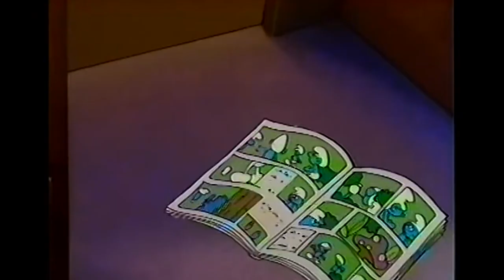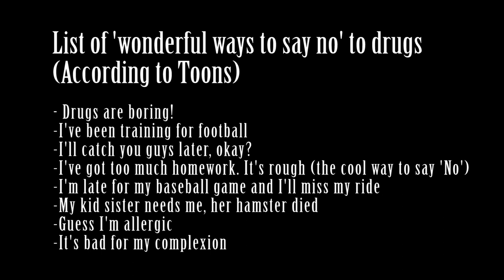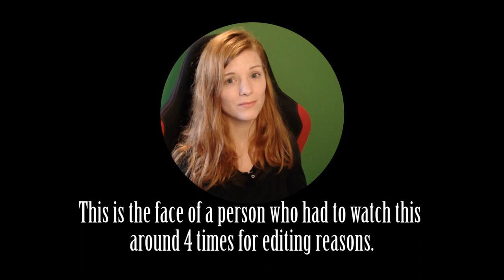What the heck is: 'All stars to the rescue?' THE Anti-drug movie for little kids!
When Disney and co. come together to campain against drugs...